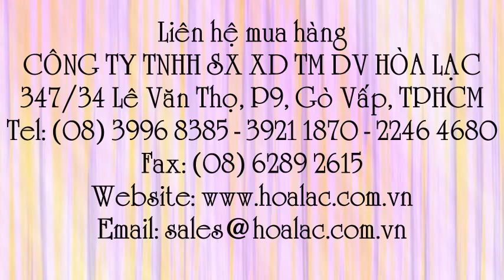Sơn Epoxy Hải Âu EP-550 màu đỏ nâu